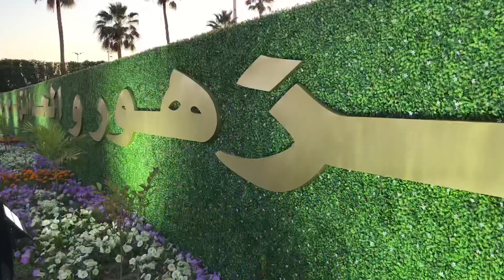Yanbu Flower Festival -2019 || watch highlights of Guinness record winning flower festival in 5 min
Guinness world record winning flower festival @ Yanbu( Saudi Arabia). ഗിന്നസ് വേൾഡ് റെക്കോർഡ് ലഭിച്ച സൗദി - യാമ്പുവിലെ ഫ്ലവർ ഷോ 5 മിനിറ്റിൽ കാണാം. എല്ലാ വർഷവും വളരെ വ്യത്യസ്തമായി സംഘടിപ്പിക്കുന്ന ഈ ഫ്ലവർ ഷോ കാണാൻ ലക്ഷക്കണക്കിന് ആളുകളാണ് എത്തുന്നത്. മാർച്ച് 1 മുതൽ 30 വരെയാണ് ഷോ നടക്കുന്നത്.